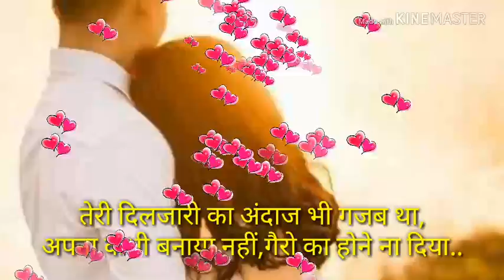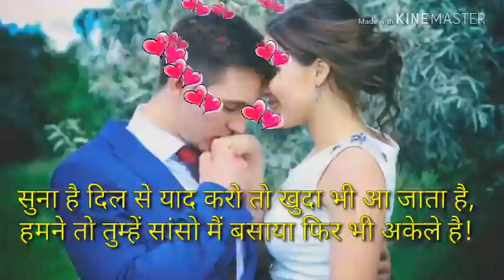Jitni Dafa || Love Song